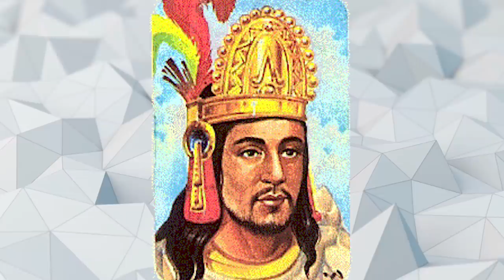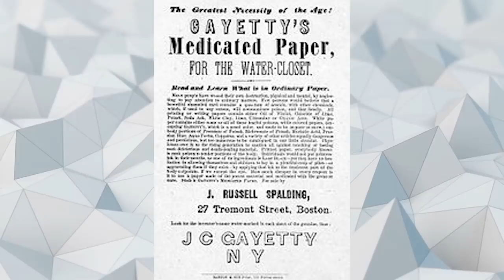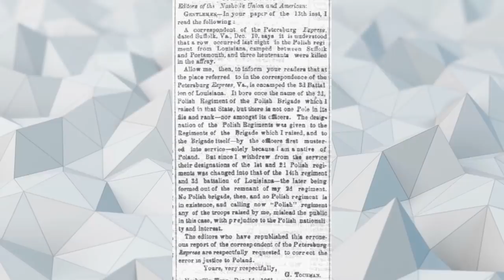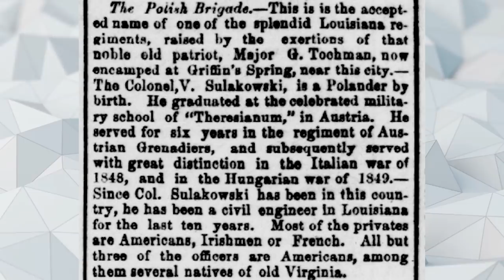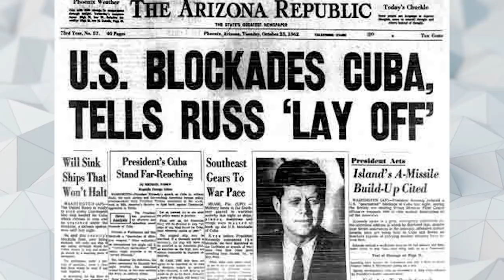10 NAJBARDZIEJ NIEDOCENIONYCH OSÓB W HISTORII